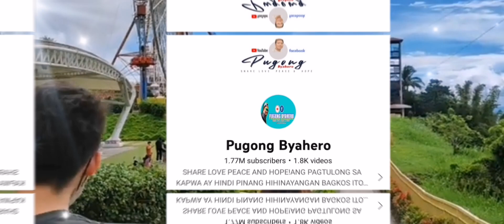HALA,KAMAY NI ARWIN PUTOL? ANG TATAY NI ALTHEA?||CTTO:PUGONG BYAHERO